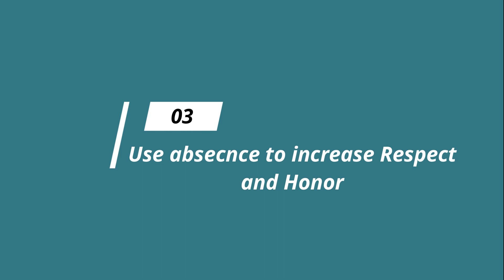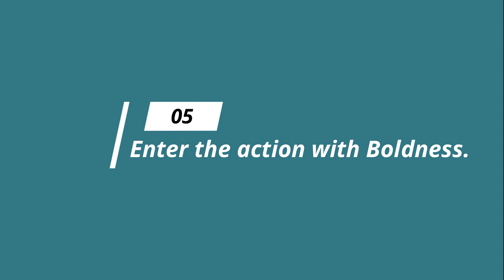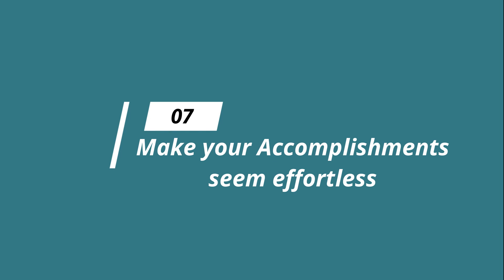48 Laws of Power Book Review in Kannada || Book shelf : 02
{ONLY TWO VEDIOS A WEEK WITH TON OF CONTENT AND QUALITY. }

THIS VEDIO IS THE BOOK REVIEW OF 48 LAWS OF POWER , ONE OF THE BEST SELLER .

IN THIS VEDIO I DISCUSSED THE 10 LAWS WHICH I LIKED IN THIS BOOK

00:00 INTRO
01:48 ALWAYS SAY LESS THAN NECESSARY
02:23 WIN THROUGH YOUR ACTION
02:42 USE ABSENCE TO INCREASE RESPECT AND HONOR
03:06 RECREATE YOURSELF
03:23 ENTER THE ACTION WITH BOLDNESS
03:50 PLAY ALL THE WAY TO THE END
04:04 MAKE YOUR ACCOMPLISHMENTS SEEM EFFORTLESS
04:39 BE ROYAL IN YOUR OWN FASHION
05:12 DESPISE THE FREE LUNCH
05:37 MASTER THE ART OF TIMMING
06:39 OUTRO

SUPPORT ME :)
[EVERYTIME IF YOU USE THIS LINKS TO PURCHASE FROM ONLINE SITES,OUR CHANNEL GET A SMALL AMOUNT OF COMMISSION , THAT HELPS TO DEVELOP THE CHANNEL , YOU CAN PURCHASE ANYTHING USING THIS LINK ]
MY GEAR::
KEYBOARD:[LOGITECH K80]
EDITTING SOFTWARE